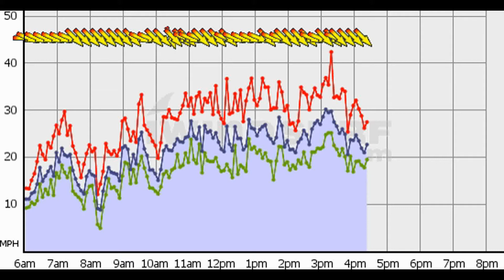January 5, 2015 - solo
4.5 was perfect for about an hour, the next 30 min - mix of crazy gusts well over 30mph and lulls to 20 or so.